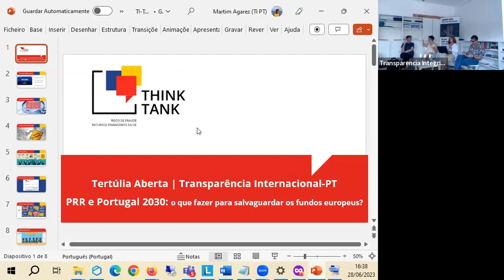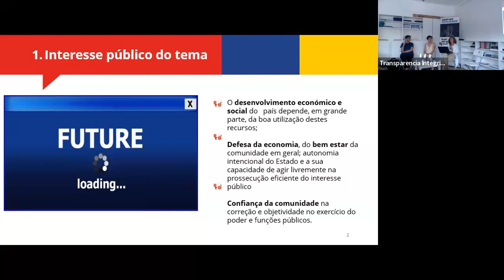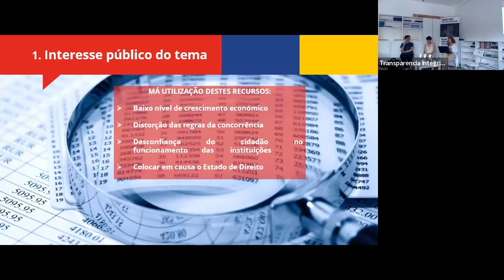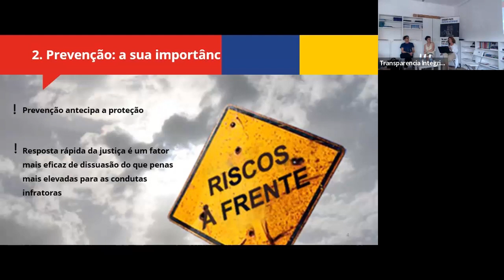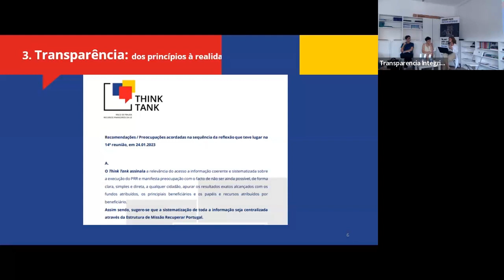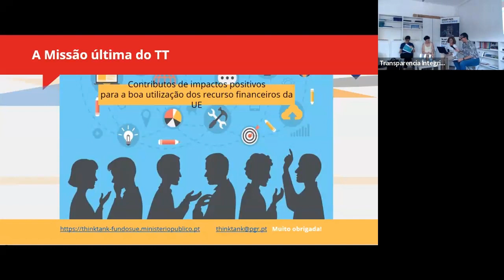Tertúlias Abertas - “PRR e Portugal 2030: o que fazer para salvaguardar os fundos europeus?”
O Centro Transparente recebeu, no dia 28 de junho de 2023, mais uma sessão das Tertúlias Abertas, o novo formato de debate promovido pela TI Portugal com o objetivo de aprofundar a reflexão sobre temas-chave no âmbito do reforço da transparência, integridade, boa governação e democracia.

Nesta Tertúlia Aberta, com o tema “PRR e Portugal 2030: o que fazer para salvaguardar os fundos europeus?”, as oradoras convidadas foram Fernanda Marques (Chefe de Divisão de Planeamento, Prospetiva e Avaliação da Comissão de Coordenação e Desenvolvimento Regional de Lisboa e Vale do Tejo, CCDR-LVT), Ana Carla Almeida (Coordenadora do Think Tank – Riscos de Fraude Recursos Financeiros União Europeia) e Susana Peralta (Professora Auxiliar na Nova SBE).

00:01 - Introdução
03:50 - Intervenção de Fernanda Marques
21:28 - Intervenção de Ana Carla Almeida
36:55 - Intervenção de Susana Peralta
55:15 - Debate